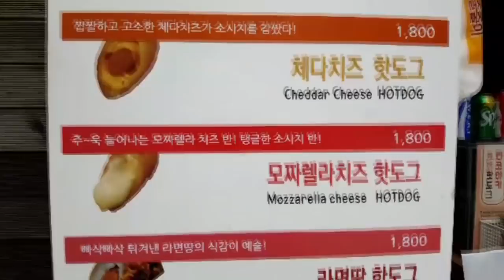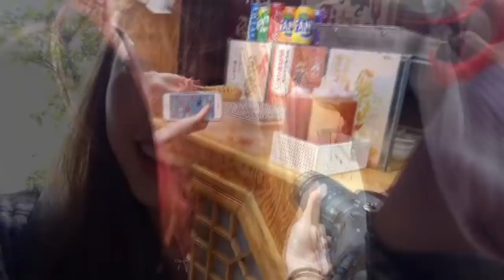[유리] 여행 일기 EP #3 감동의 치즈 핫도그 먹방 (feat.남친)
Korea Cheese hotdog mukbang~

This is Yuri's official Youtube channel.

If you like to see more videos(full_ver) or live streaming,

[ Copyright ]

Album: [Digital Single] 식샤를 합시다 Part.4 (Let's Eat OST Part.4)
Song Artist: Various Artists
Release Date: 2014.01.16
Genre: OST